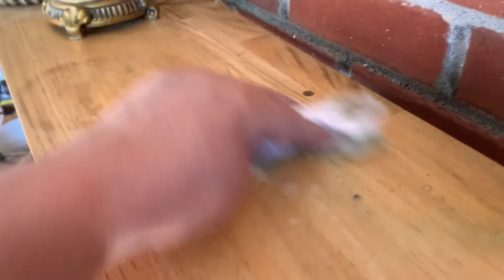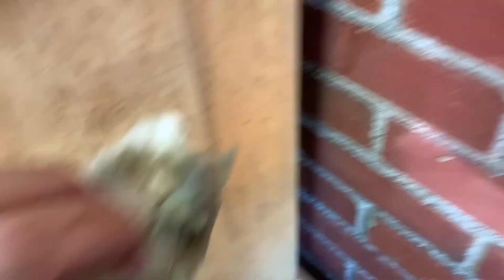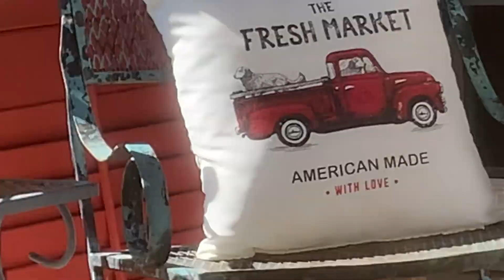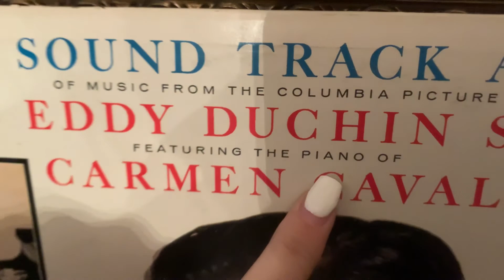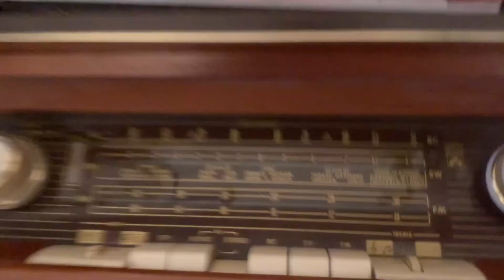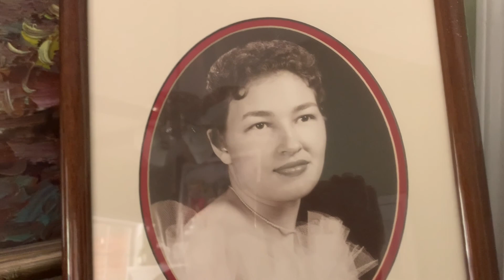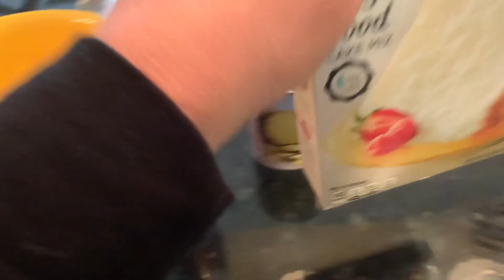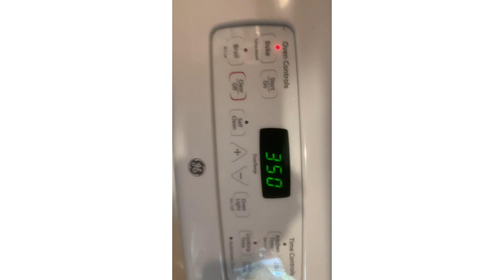Quick, Easy, 2 Ingrediant, Yummy, Cake!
Spring Cleaning, an old record player and a yummy cake are the stars of this show. And to top it all off a little gardening and beautiful spring scenery!
“Country Life” and “Cup of Wine”